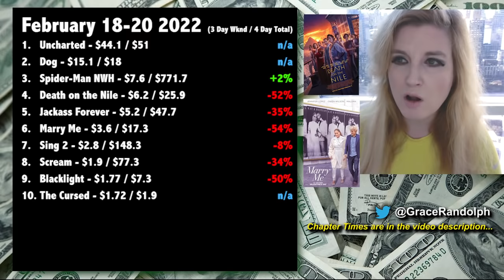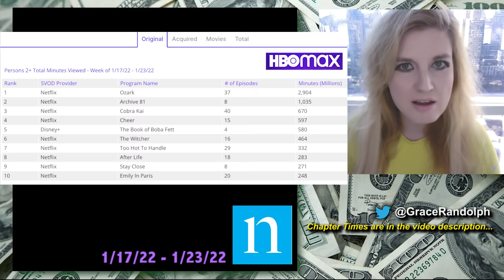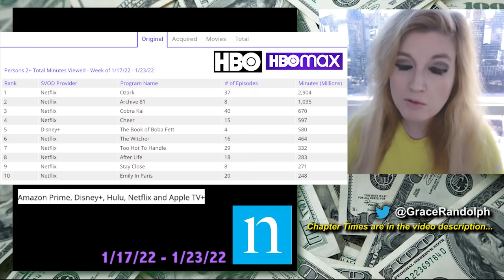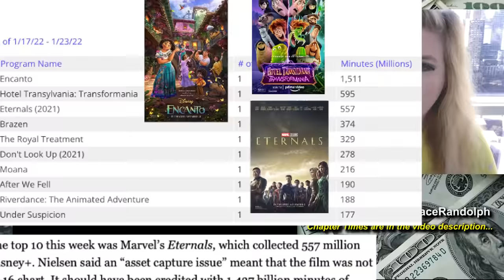Uncharted Box Office - Tom Holland Movie Star for Sony?! Spider-Man No Way Home Update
Uncharted box office today! Beyond The Trailer breakdown! Uncharted opening weekend Sony & Tom Holland! Spider-Man No Way Home update!

Uncharted Box Office today! Beyond The Trailer host Grace Randolph's reaction and breakdown of the latest box office numbers! Does Uncharted opening weekend plus Spider-Man No Way Home's box office make Tom Holland a movie star? Channing Tatum's Dog! Top Ten Box Office & Top Ten Streaming today! Netflix, Disney Plus, Hulu, Amazon, Apple TV, HBO Max! Finally a look at the upcoming movies and shows coming to streaming like The Proud Family Louder & Prouder and A Madea Homecoming! Share your own reaction to the latest update on the box office! And be sure to make Beyond The Trailer your first stop for movie and entertainment news here on YouTube today!

CHAPTER TIMES
Tom Holland's Gamble - 00:00
Uncharted - 00:55
Movie Star? - 3:03
Ruben Fleischer - 7:02
Channing Tatum's Dog - 7:43
Overall Top Ten - 8:59
Nielsen Shows - 9:41
Nielsen Movies - 11:18
Netflix - 12:02
iTunes - 12:23
This Coming Weekend - 12:46